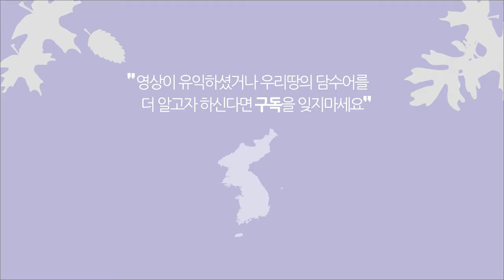숭어떼 습격에 혼비백산! '문절망둑'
★Oriental goby (Acanthogobius flavimanus)
★조용히 있고 싶은 망둥어(문절망둑)를 쫓아낸 못말리는 가숭어들
★Copyright ⓒ Rosy (wild fish media) All pictures cannot be copied without permission